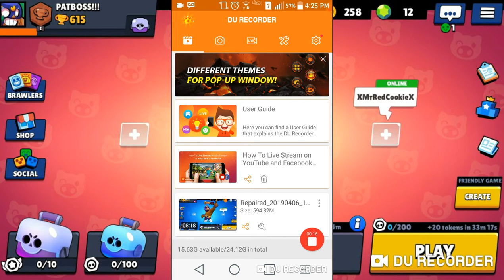Brawl Stars mega box opening!!